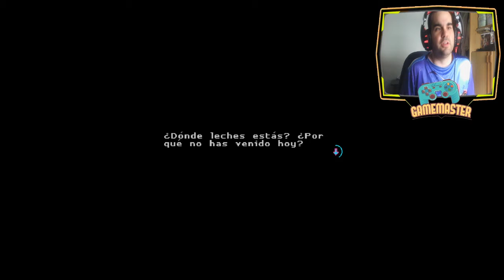Katana Zero - Me tienen puesto en la mira no solo en el juego part 6 - Español